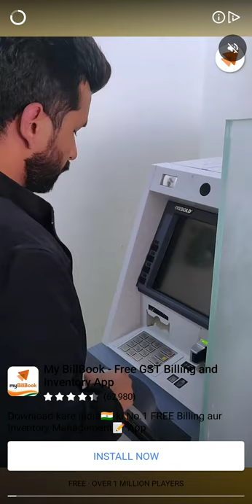Walk Master part 1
full gameplay
fun game